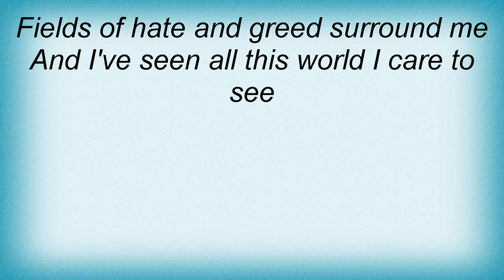Jerry Cantrell - I've Seen All This World I Care To See Lyrics